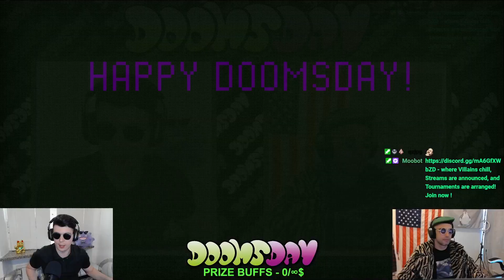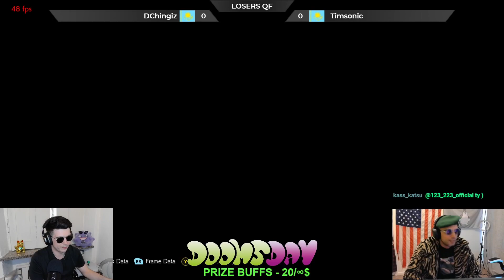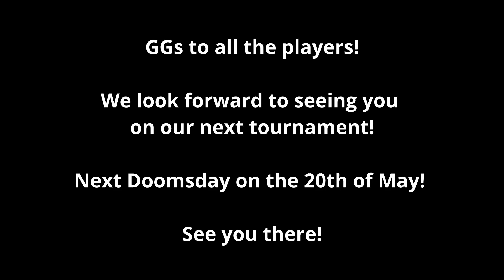DOOMSDAY #9 KZ vs KG. Full VOD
This was our seventh DOOMSDAY event that took place on the 30th of April, 2023.
Please enjoy the matches and commentary!